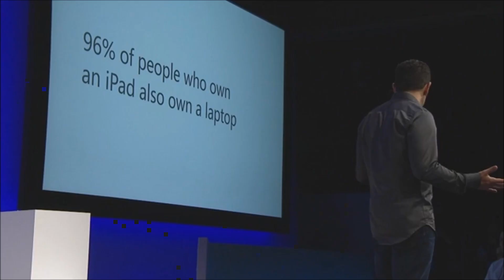Panos Subtle Dig At Apple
Microsoft's Panos Panay takes a subtle dig at a statement made by Apple CEO Tim Cook last year during the Surface Pro 3 press event in New York.